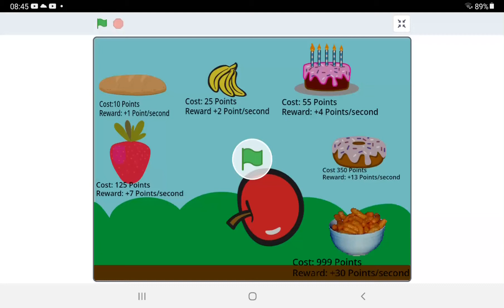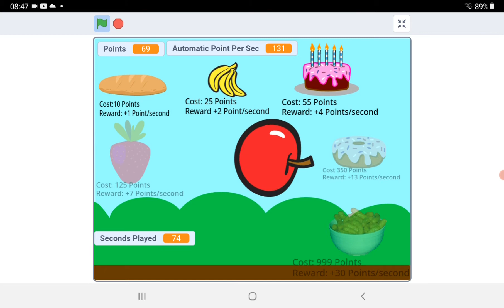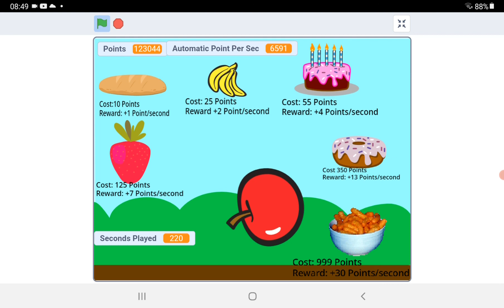Scratch: Yummy Clicker 1(link in desc)